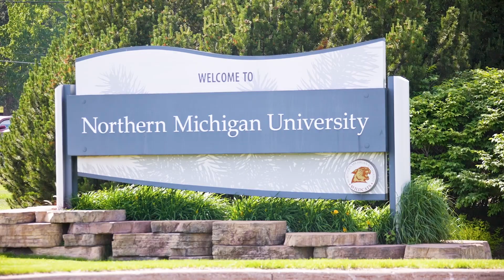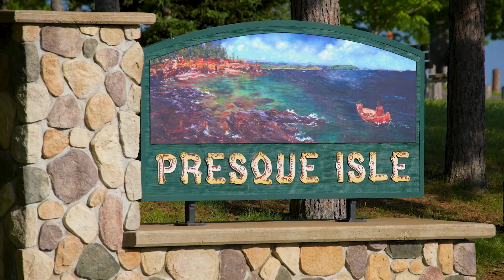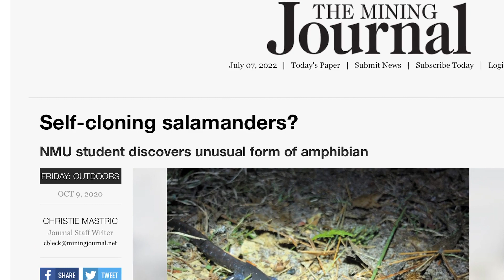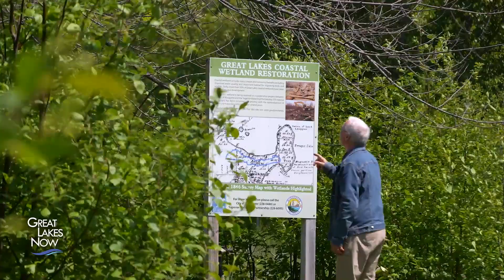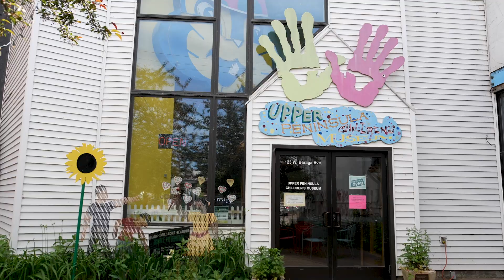March of the Salamanders - Great Lakes Now - Episode 2207 - Segment 1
Thousands of blue-spotted salamanders living in Michigan’s Presque Isle Park once had a real problem: Every spring the amphibians would crawl to a nearby swamp to lay their eggs, but a paved road stood in their path, and a lot of them were being crushed by passing cars. A concerned biology student came to the rescue, touching off an outpouring of support and excitement within the local community.